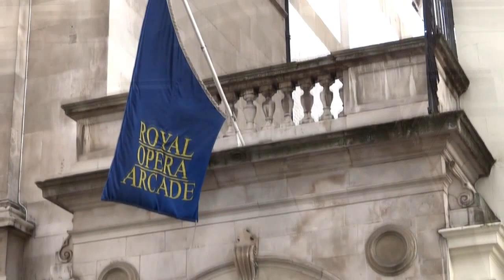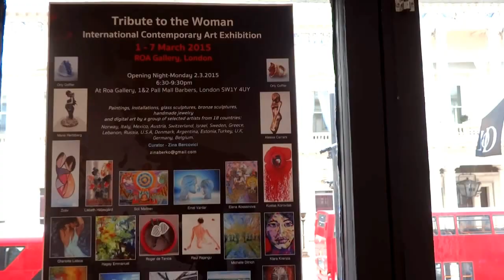Tribute to The Woman international contemporary art exhibition at ROA Gallery - London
Tribute to The Woman international contemporary art exhibition, curated by Zina Bercovici, took place at the ROA gallery  (Royal Opera Arcade) in London on 1 - 7 March.  It showcased paintings, bronze and glass sculpture, installations, handmade jewellery and digital art by 27 established artists from 18 countries in one of the best contemporary art spaces in central London.

The Opening Night with live music on saxophone and clarinet by Oleg Lapidus took place on 2 March.

The show celebrated the 8th March - International Women's Day. Female face and body in the paintings and sculptures reflects a variety of cultures, nationalities and art techniques.  Sometime the woman is symbolized by shapes of round lines and soft colors.

Participating artists included: Elena Abessinova, Anara Abzhanova, Valeria Bartolini, Paloma Bernaldo, Rosemarie Bolzer, Alessia Carrara, Orly Coffler, Roger de Tanios, Michelle Ditrich, Hagay Emmanuel, Lisbeth Haljesgard, Marie Hertzberg, Meli Huszar, Kostas Korovilas, Elena Kozhevnikova, Klara Krenzia, Charlotte Lisboa, Filip Lundberg, Soli Madsen, Susie McKay Krieser, Raul Rajangu, Zelmira Peralta Ramos, Monika Lucretia Taffet, Ferdinando Valentini, Emel Vardar, Mikaela von Glehn Lindquist and Zoëv.  Their works are part of private collections and museums around the world. They have participated in various international art exhibitions in Europe, America and Asia.

Artists came from Norway, Italy, Mexico, Austria, Switzerland, Israel, Sweden, Greece, Lebanon, Russia, USA, Denmark, Argentina, Estonia, Turkey, United Kingdom, Germany and Belgium.

Dance moves from: curator Zina Bercovici, artists: Elena Abessinova, Orly Coffler, Charlotte Lisboa and Roger de Tanios, and exhibition visitor Niina Golovina.

Enjoy art to Fausto Papetti music: Paradise theme, Love Letters in the Sand and Dicitencello Vuie.